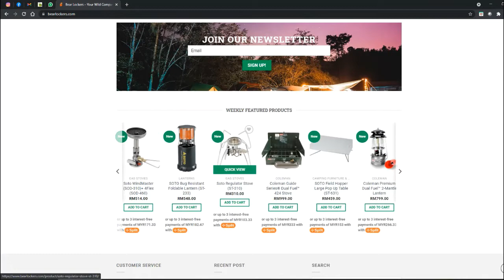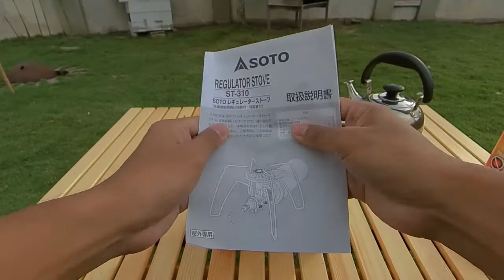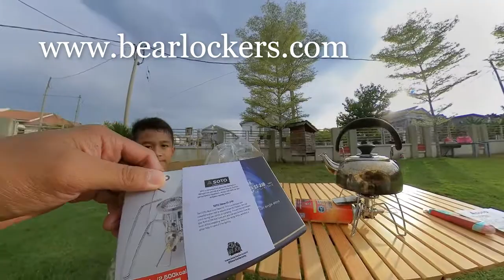UNBOXING & REVIEW | Portable Camping Stove | SOTO Stove ST-310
To support and fund our adventure, please go for Little Laboo and Supercube purchases.